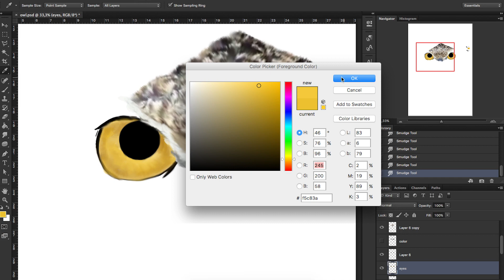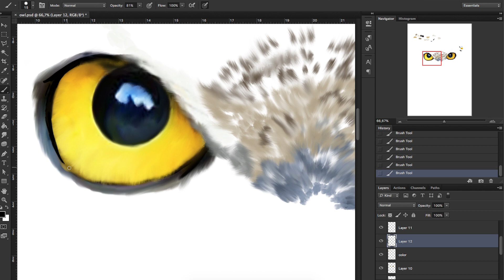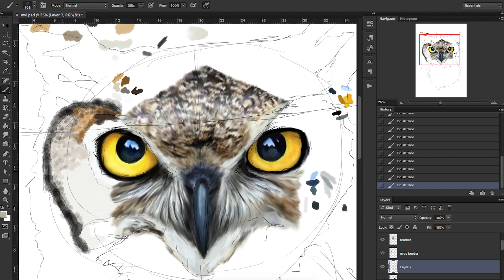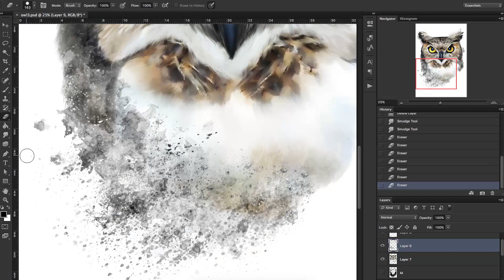How to draw hyper realistic bird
🌀Follow

💀 EXTRA INFO:
In this case I made a time-lapse video of an owl inspired by nature and indian symbolism.
As I love their eyes, this owl has its main axis in the eyes and it turns into an abstract mode as I progress towards the edges.
Eyesight is a particular characteristic of the owl that aids in nocturnal prey capture. Owls are part of a small group of birds that live nocturnally, but do not use echolocation to guide them in flight in low-light situations. Enjoy this How to draw an owl video.

🌀SOFTWARE:
Wacom Intuos
Photoshop

🎥 EDITING:
Adobe Premiere Pro CC 2017
After FX CC 2018